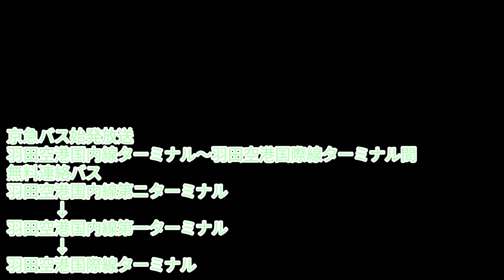京急バス始発放送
国際線ターミナル〜国内線ターミナル間無料連絡バス